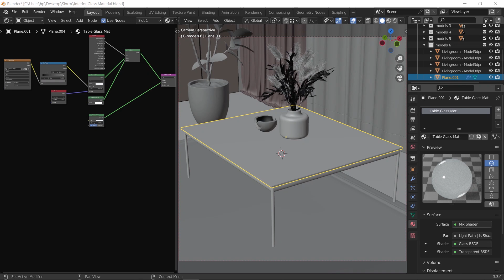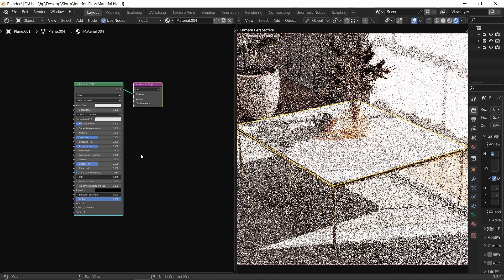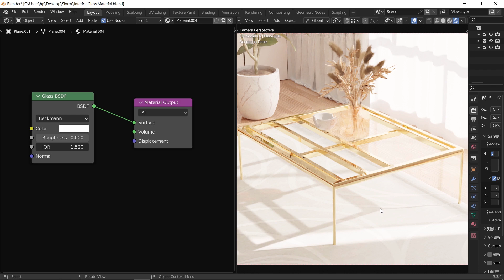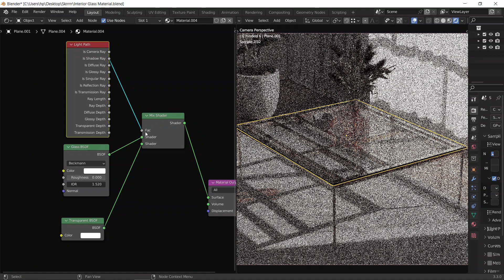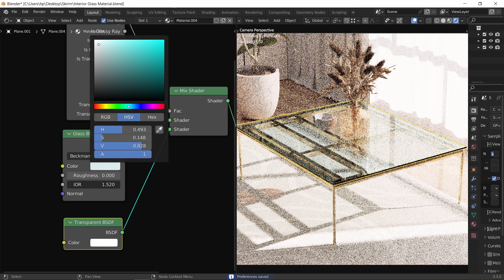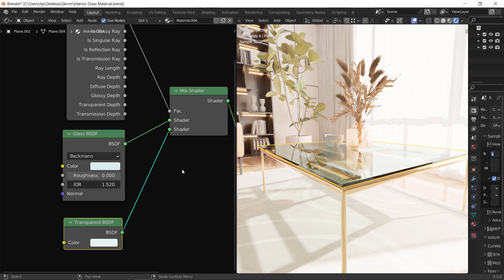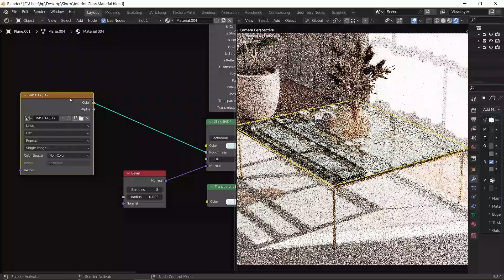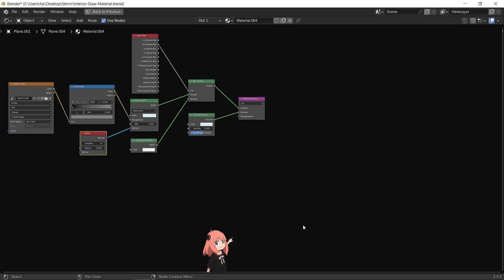Best Realistic Glass Shader in Blender (Tutorial)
Download The Scene from the Link Downbelow..
c(")(“)